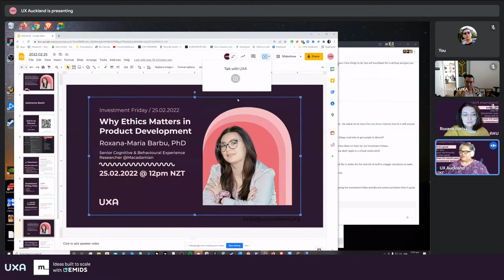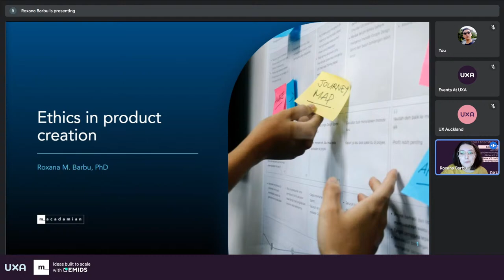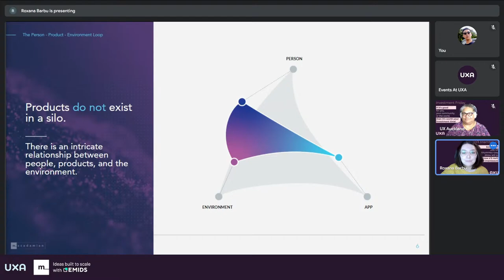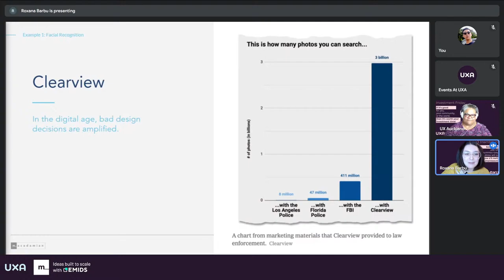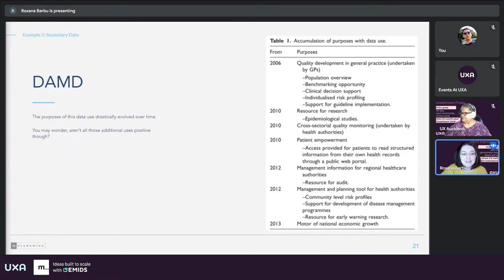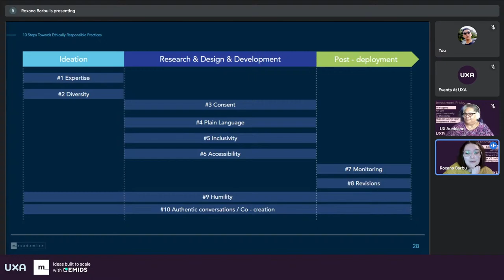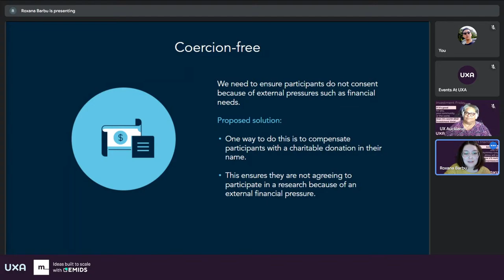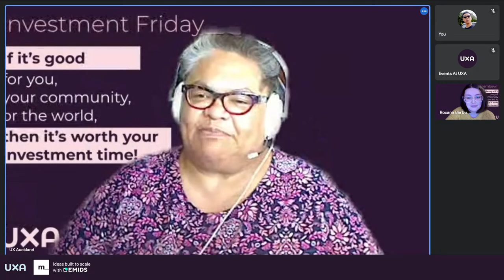Investment Fridays / Why Ethics Matters in Product Development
⚡ We are kicking the season off with Ms. Roxana-Maria Barbu, PhD, Senior Cognitive and Behavioural Experience Researcher from Macadamian, a Canadian, full-service technology consultancy focused on healthcare solutions and adjunct professor teaching UX research methods at a local college.

Ethical research practices for product development goes a long way in creating a holistic experience that addresses behaviour change and builds consumer trust in a product and brand. In essence, ethics are nothing but principles ensuring the well-being and protection of everyone involved including participants, users, researchers, designers, developers and product owners.

Her InvestmentFriday chat describes thoughtful ethical considerations for conducting product research that you can start incorporating today!

💜 About Roxana-Maria Barbu

Roxana is a Sr. Cognitive and Behavioural Experience Researcher bringing her passion for human cognition and behaviour change at Macadamian, a healthcare consultancy. She works with clients from ideation to post-deployment, co-creating innovative experiences and compelling digital solutions that are good for people, and for businesses.

Roxana comes from a small village where technology was nothing but science fiction. Her roots in a tech-free world allow her to have a unique perspective between devices, people, and their environment. This has made her a sought-after public speaker and academic where she continues to contribute to the advancement of the field through her publications and thought leadership.

She also serves as an adjunct research professor at Carleton’s Cognitive Science Institute  and a professor at Algonquin College’s Human Centered Design Institute allowing her to work closely with students and bridge industry and academia.

Cheers,
UXA

Share your thoughts with @uxauckland @haunanipao @roxanamariabarbu (LinkedIn)